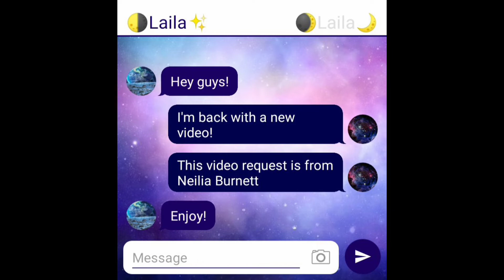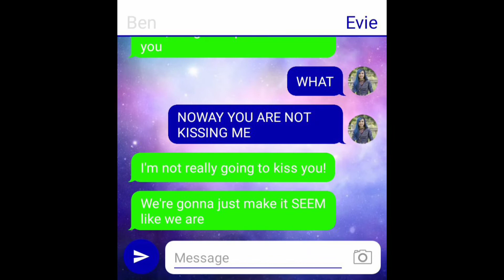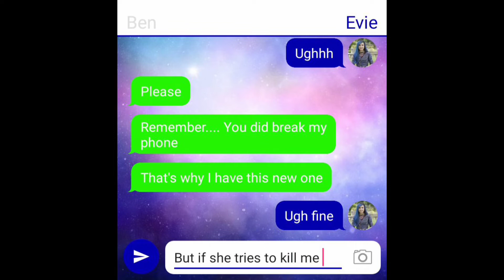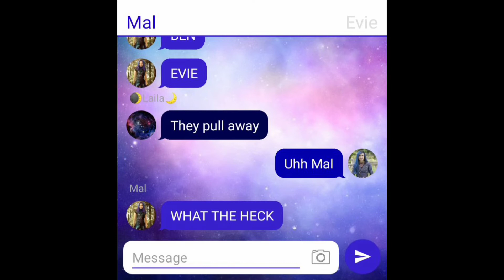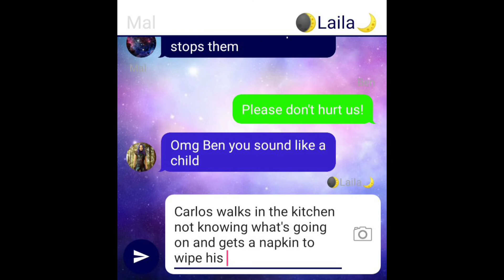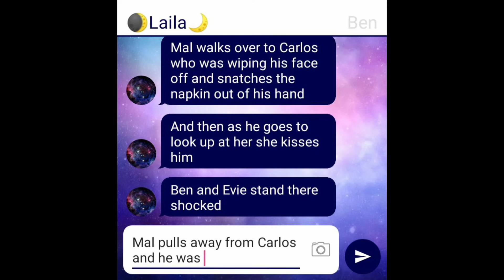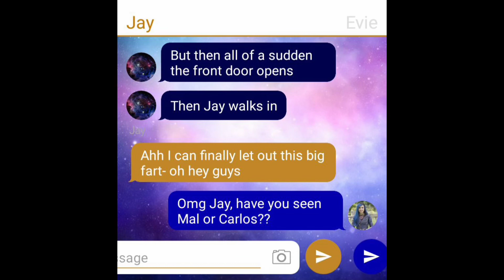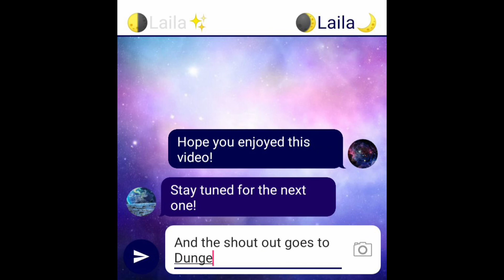Ben and Evie prank Mal AGAIN | Part 1